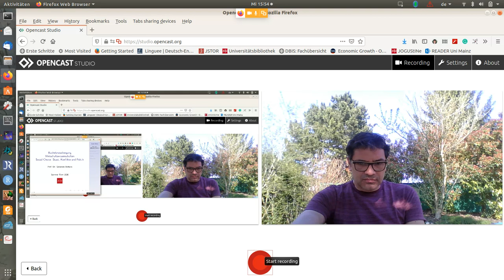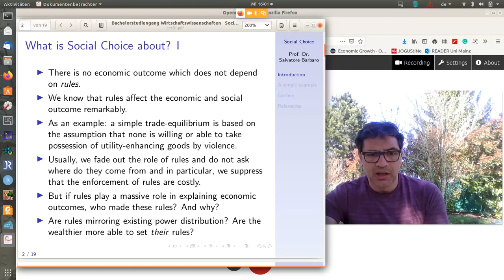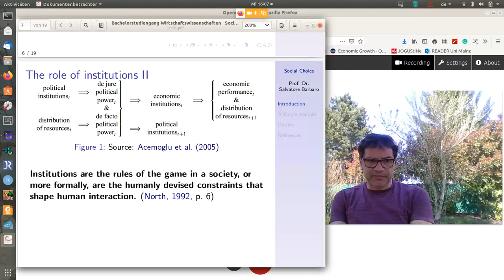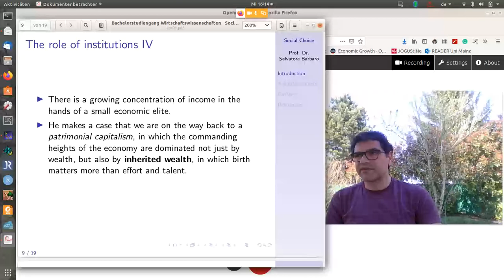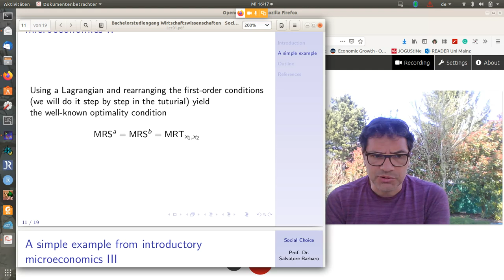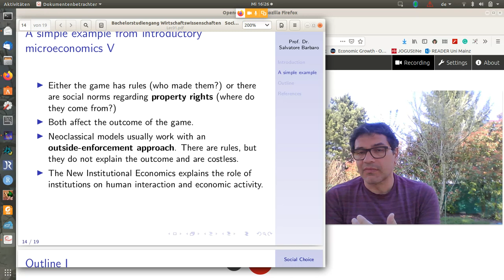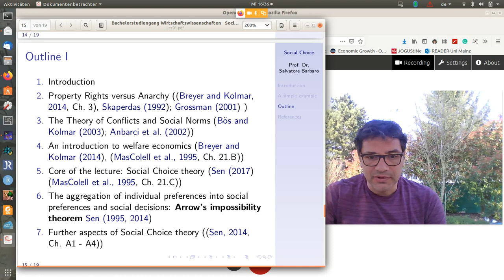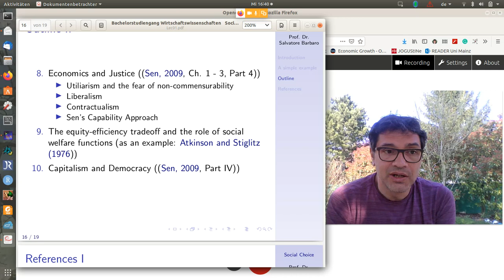Lecture Social Choice - Introduction. Vorlesung Social Choice - Einführung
Einführung und Inhaltsbeschreibung der Vorlesung Social Choice